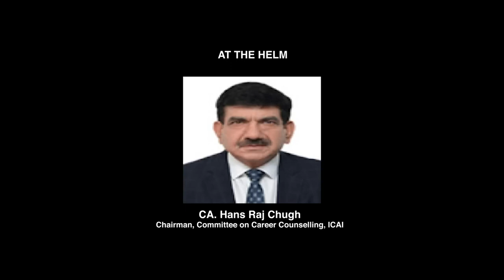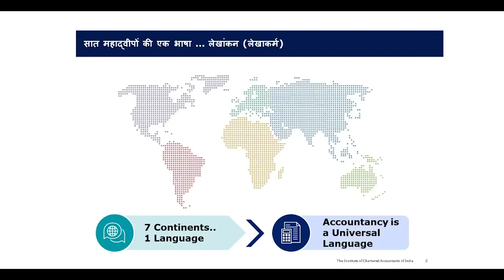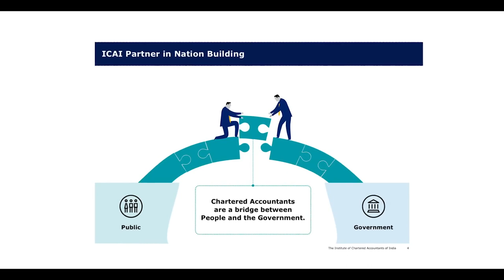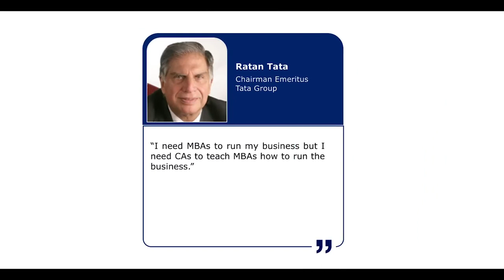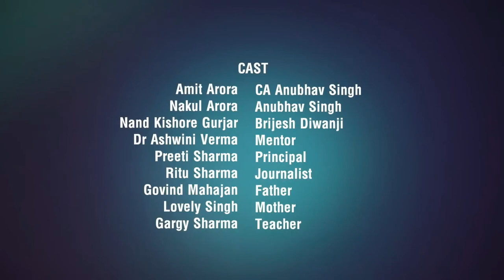ICAI presents an awareness film on Chartered Accountant course